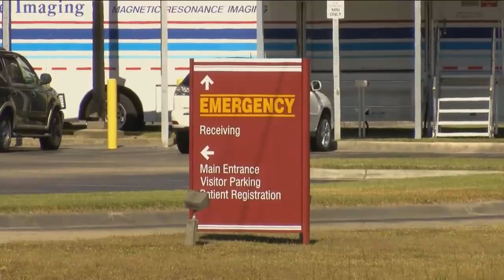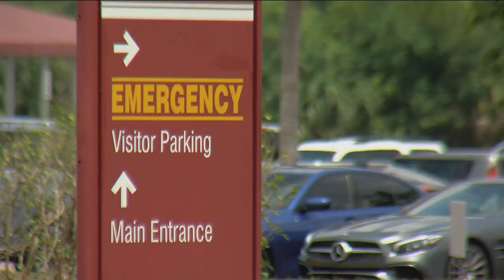Civil suit filed against former Lehigh Regional Medical Center nurse for sexual assault